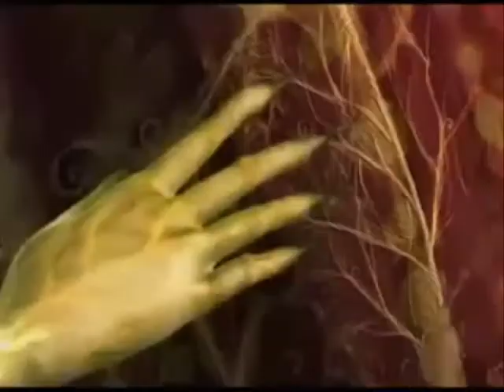Erich von Däniken - how did we get here ?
Erich Anton Paul von Däniken (born 14 April 1935 in Zofingen, Aargau) is a Swiss author best known for his controversial claims about extraterrestrial influences on early human culture, in books such as Chariots of the Gods?, published in 1968. Däniken is one of the main figures responsible for popularizing the "paleo-contact" and ancient astronaut hypotheses.
Däniken is a co-founder of the Archaeology, Astronautics and SETI Research Association (AAS RA), and designed the theme park Mystery Park in Interlaken, Switzerland, that first opened on 23 May 2003. His 26 books have been translated into more than 20 languages, selling more than 60 million copies worldwide, and his documentary TV shows have been viewed around the world.
His ideas are largely rejected by scientists and academics, who categorize his work as pseudohistory and pseudoarchaeology
Building on previous works by other authors (including Italian Peter Kolosimo, who was later critical of Däniken), Däniken claimed that intelligent extraterrestrial life exists, has entered the local solar system in the past, and that evidence of this past contact is abundant. He also speculates as to whether human evolution may have been manipulated through means of genetic engineering by extraterrestrial beings.
The evidence that Däniken has put forward to support his paleo-contact hypotheses can be categorized as follows:
Artifacts have been found which are alleged to represent a higher technological knowledge than existed at the times when they were manufactured. Däniken maintains that these artifacts have been manufactured either by extraterrestrial visitors, or by humans who obtained the necessary knowledge from them. Such artifacts include the Antikythera mechanism, Stonehenge, the statues of Easter Island, and the Piri Reis map.
In ancient art throughout the world, themes are observed which can be interpreted to illustrate astronauts, air and space vehicles, non-human but intelligent creatures, and artifacts of a high technology. Däniken also points out details that are similar in the art of unrelated cultures.
Origins of religions might be a reaction to contact with an alien race by primitive humans. The humans considered the technology of the aliens to be supernatural and the aliens themselves to be gods. According to Däniken, the oral and literal traditions of most religions contain references to visitors from "stars" and vehicles traveling through air and space. These, he says, should be interpreted as literal descriptions which have changed during the passage of time and have become more obscure, rather than as symbolic or mythical fiction. One such is Ezekiel's revelation in the Old Testament, which he interprets as a detailed description of a landing spacecraft.

Audio: Erich Von Daniken